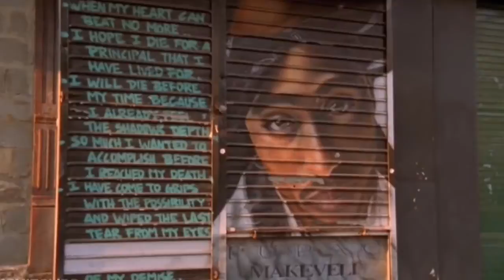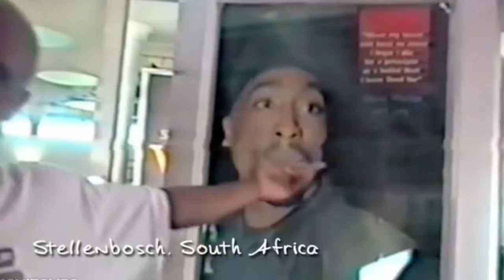I Will Spark The Brain That Will Change The World (feat. Tupac)